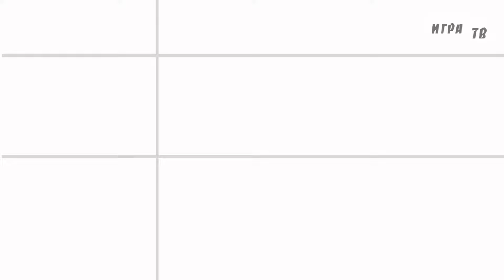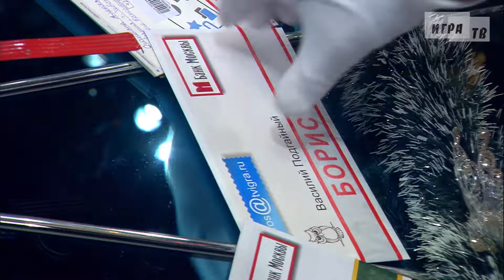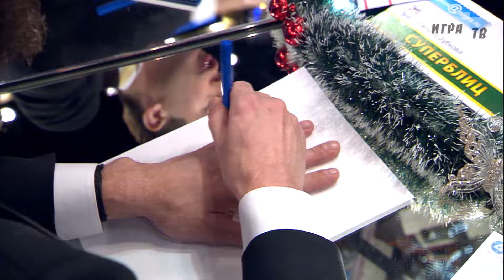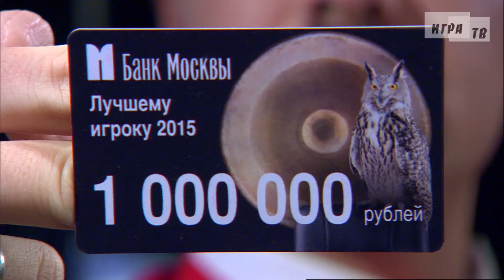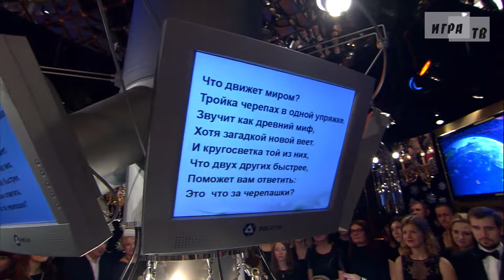Что? Где? Когда? Четвертая игра Зимней серии. Выпуск от 19.12.2015